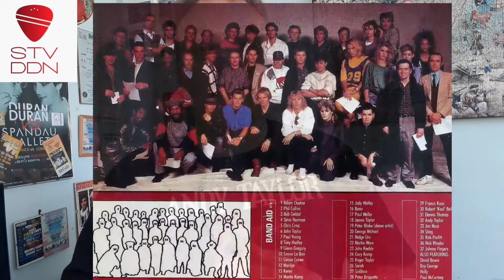The TRUTH after 40 years - Duran Duran at the LIVE AID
The ABC show sees Crosby Stills, Nash and Young wave to crowd at the end of their set, and the on-stage announcer says, 'We’ve got something real special coming up!' The camera pans around the crowd and we hear someone shout, ‘Simon!”

There’s a very quick turnaround of only a minute. Chevy Chase (!) comes on stage.

“Are you ready?” he asks – to be answered by screams. “Here they are – Duran Duran!”

The huge curtain covering the stage dramatically parts, and there they are. “Good evening!” says Simon, and the intro to A View To A Kill stab out.

It is Duran Duran's first live concert performance for 15 months. They are performing to a festival crowd on a surreally long day, to a stated billion people* on TV, and in front of their peers backstage. They are not getting on as a group. And it’s the first time Simon has sung A View To A Kill.

Simon: I was so nervous for the entire time we were onstage.

This statement is honest, and evident. In this context (and possibly because of his nerves), he makes a poor decision to be very active and throws a lot of shapes throughout the song. He sounds breathy at first, though seems to have settled down vocally by the first chorus. However, by the end he comes close to fluffing ‘broken dreams’ - and then IT happens.

Simon: At the time I was mortified, absolutely mortified. We’d been rehearsing all day for two days and I’d given myself a bit of a sore throat because I’d just hammered it. My voice was shot to pieces by the Saturday. Then I hit the worst bum note I’ve ever hit in front of the most people I’ve ever sung in front of. But now, I don’t give a fuck, to be honest. It’s a bum note. People hit them. The reason it happened is that it was in a very high key. And so, “The fatal kiss is all we neeeeeeed …” I’m not embarrassed about it.

John: That note has cast a shadow over the whole performance, which is unfair.

Andy: It’s possible his voice wasn’t fully trained because he’d been off the road for so long.

Martha Quinn: Honestly, Simon wasn’t even that bad. It’s now become famous because they have talked about it a lot, but if they had just zipped their mouths about that, I don’t think anybody would have ever noticed.

Martha is at least partly right. In the context of the whole song and performance, it’s not that bad (though Andy appears to wince). In fact, it is not mentioned in the immediate editions of Smash Hits or Rolling Stone, or in the blanket coverage afforded to Arcadia in September and October 1985.

After this, Simon gives a couple of strange (nervous) between song chats to the audience, one of which seems to be him talking to himself / the band: “Tonight we are here to celebrate, something that has worked so far.” Union of the Snake follows, which is unremarkably adequate.

(quotes)

I'm the cofounder, coowner and guitarist of DURAN DURANIES TRIBUTE BAND
Duran Duranies is considered the most faithful Duran Duran Tribute
Plays gigs in all Europe, including U.K., Italy, Swiss
Look cared for in every detail and maniacal research of the same sounds used by the original band, make DURAN DURANIES the most faithful and credible tribute band dedicated to the legendary DURAN DURAN. All crowned by the incredible voice of Luke, the only one in the world to have the same timbre as SIMON LE BON

00:00 All Simon's fault?
00:55 The Live Aid
03:00 The Duran Duran performance
03:55 Simon's "bum note heard around the world"
05:52 The Roger Taylor mistake
06:37 The Andy Taylor mistake
07:12 The John Taylor mistake